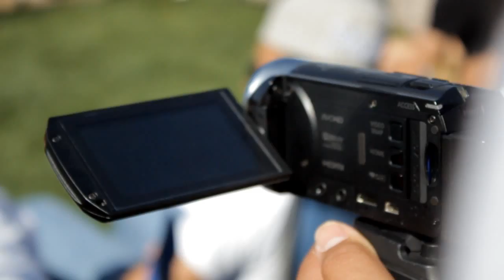Editquette Kendama Battle 2013 - CVK x SacKendama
CVK attended the Editquette Kendama Battle in Sacramento on March 30, 2013.

This video is part of the Editquette Project by Sean Saephanh and was filmed and edited by Austin Bachman.